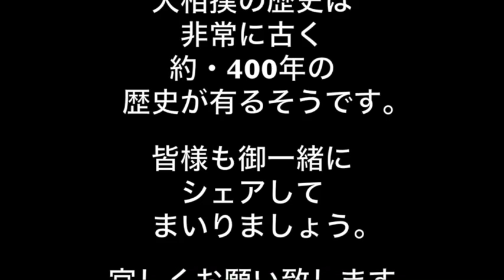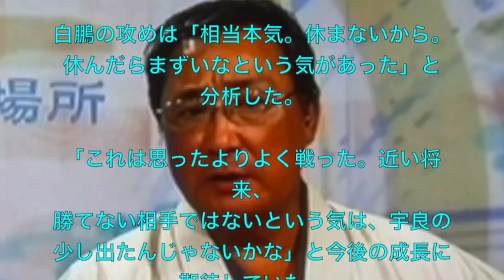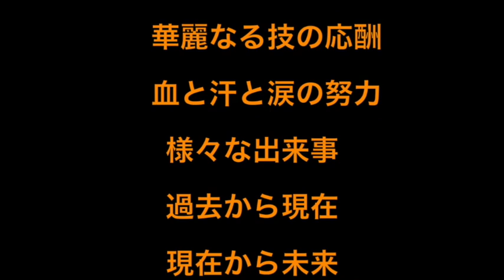北の富士氏・・宇良は白鵬に大善戦！『近い将来勝てない相手ではない！』